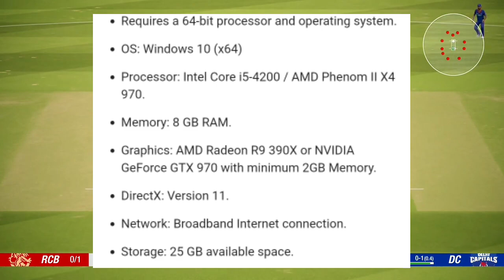How to download Cricket 19 on Android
Hello guys 🙂 Welcome back to another o
o 😮 sorry first episode of gaming news. so in this series I will tell you about gaming news of today and tomorrow.

 Today's Topic:-How to download Cricket 19 on Android.

So I am trying to give you full knowledge about gaming and gaming news.